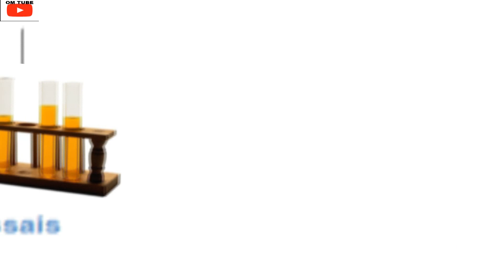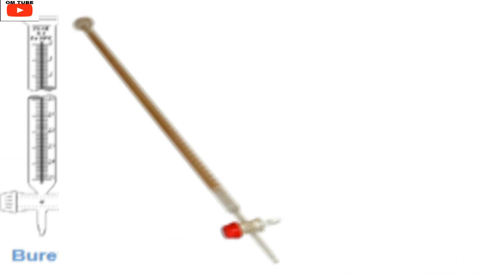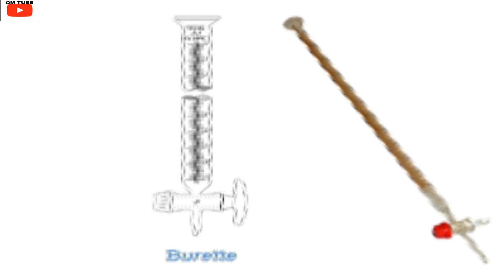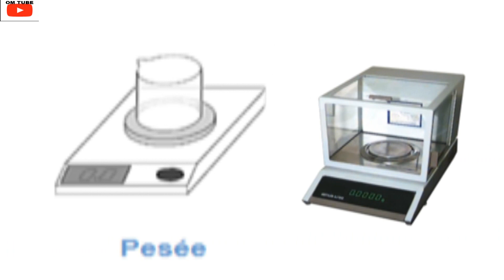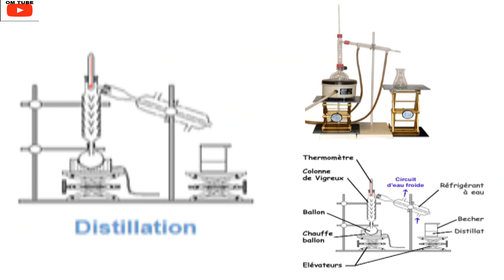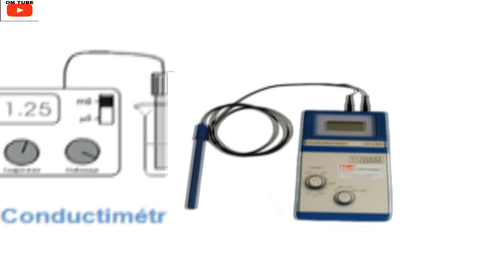Le matériel du laboratoire de chimie